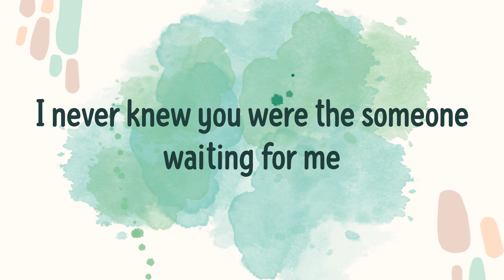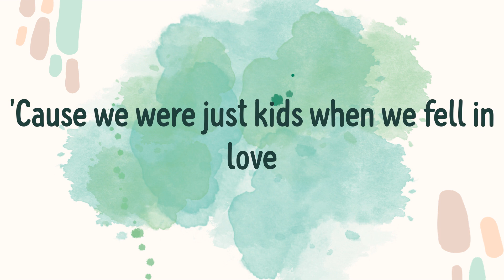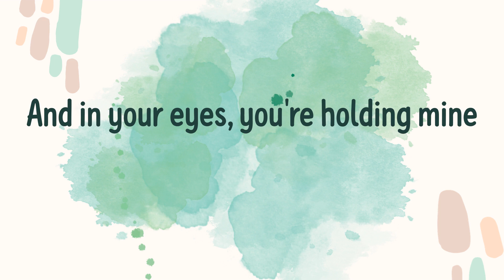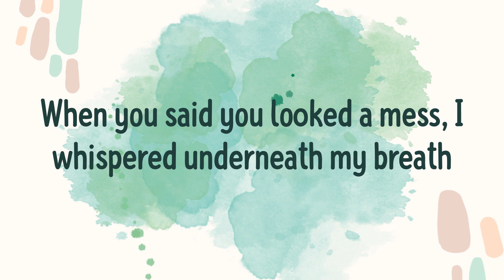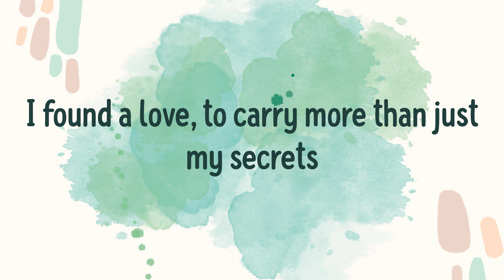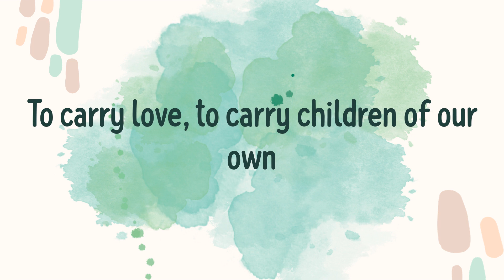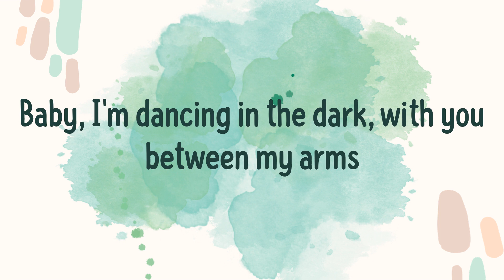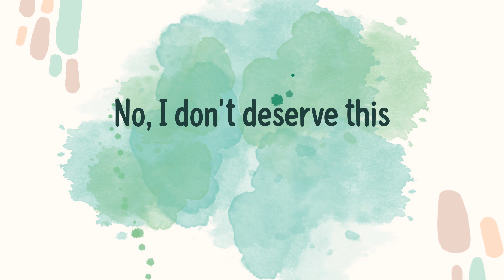Perfect (Lyrics) - Ed Sheeran \ Catchy Pop Chorus